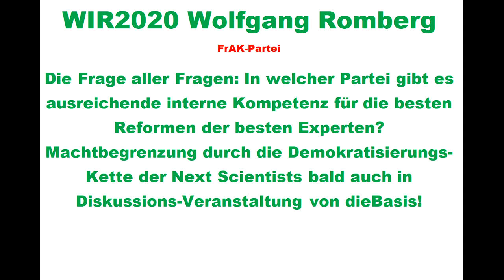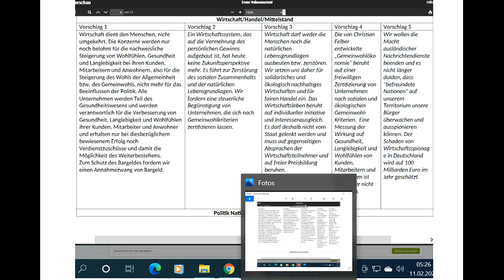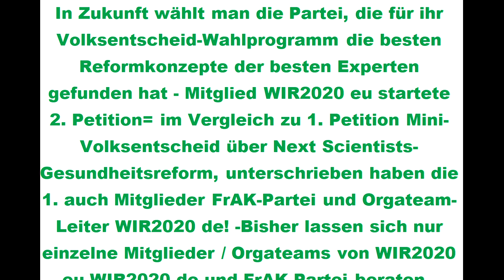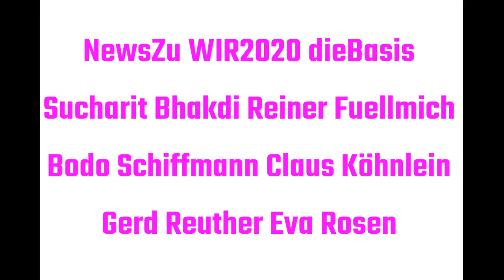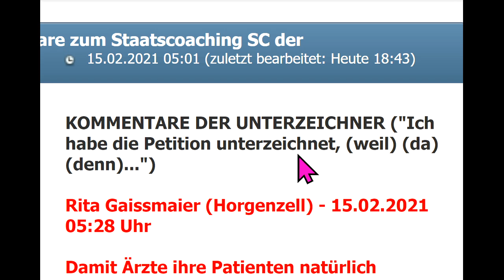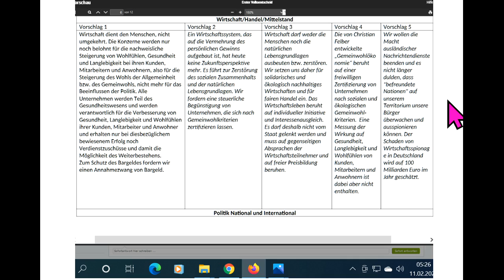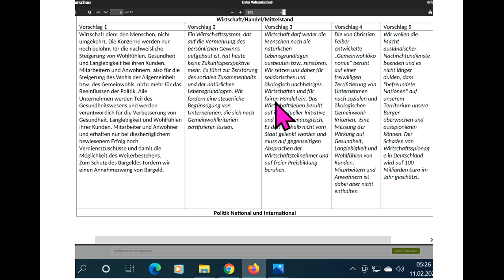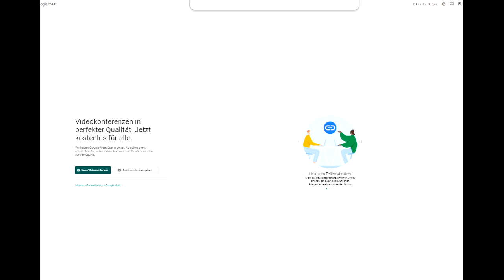TipsFür dieBasis WIR2020 Sucharit Bhakdi Reiner Fuellmich Bodo Schiffmann Ger Reuther Köhnlein Rosen